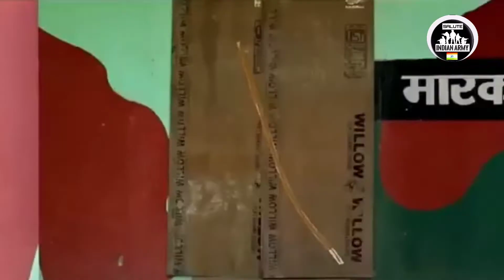Marcos Commando | MARCOS Response to 26/11 Mumbai Attack | India Commando |Marcos Commando in Action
Jai hind friends Just as there are many regiments in the Indian Army, by which the enemy trembles by name ... similarly in the Indian Navy there are Marcos Kamado, who single-handedly turns the teeth of the enemy. Whether Marcos wants to fight terrorism or to carry out an operation in the depths of the sea, it fails the enemy's plans because of his special training.
marcos commando training
marcos commando status
marcos commando in action